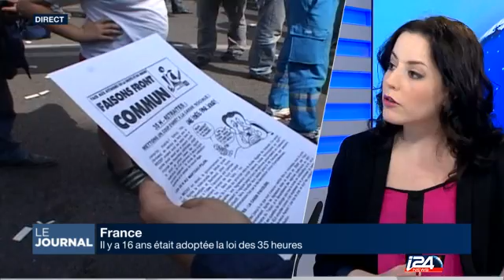Le Journal du Matin - Partie 3 - 01/02/2016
Le Journal du Matin avec Nathalie Nagar - 01/02/2016